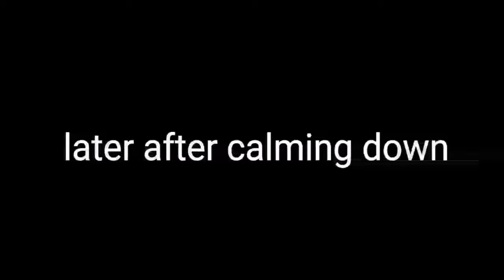The Afton's + More meet ????|| Mike's most missed secret||Lazy